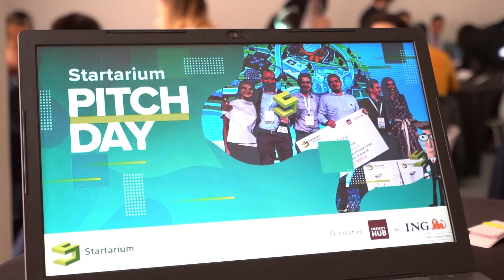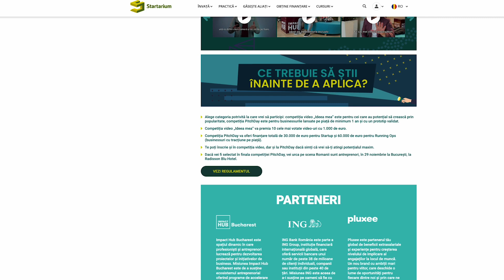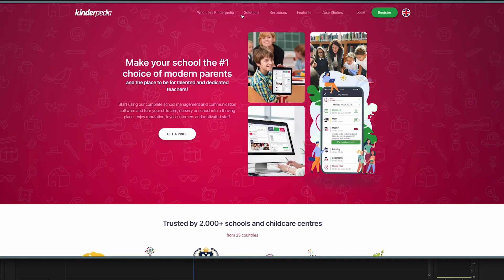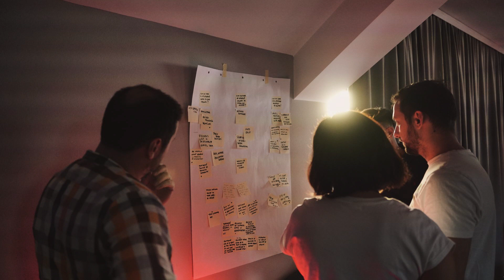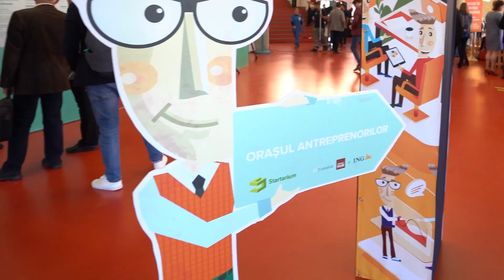Românii sunt antreprenori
Startarium PitchDay a pornit înscrierile pentru cea de-a cincea ediție, care se va desfășura sub o nouă identitate – Românii sunt antreprenori. Cei interesați se pot înscrie în competiție până în 12 noiembrie, pe site-ul dedicat startarium.ro.

Românii sunt antreprenori este o competiție Startarium, inițiată de Impact Hub Bucharest și ING Bank, susținută de Pluxee.

Detalii